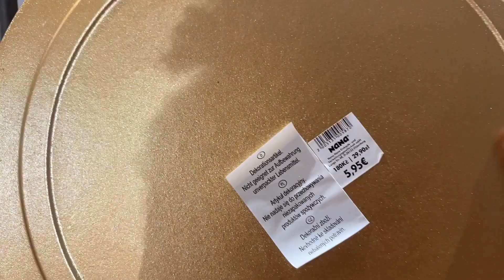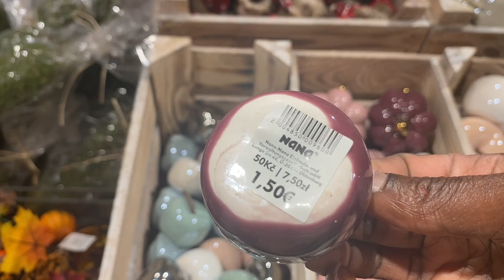NANU NANA HERBST 🍂 DEKORATIONEN //LIVE HAUL//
We are at Nanu Nana and I will be showing autumn decor.